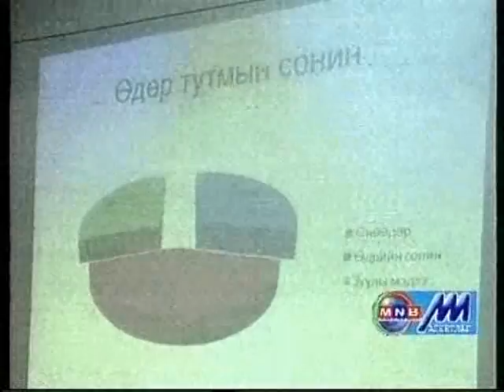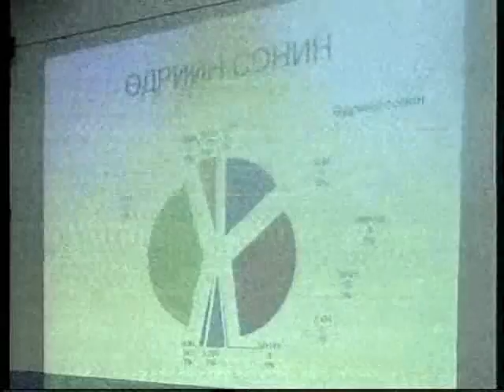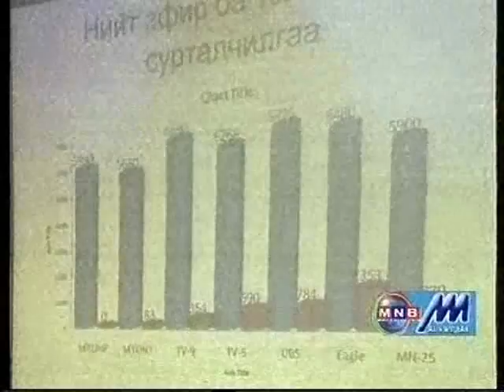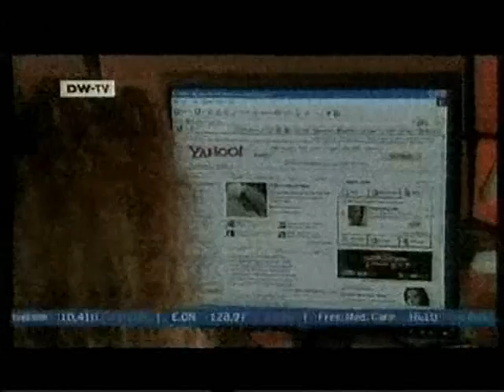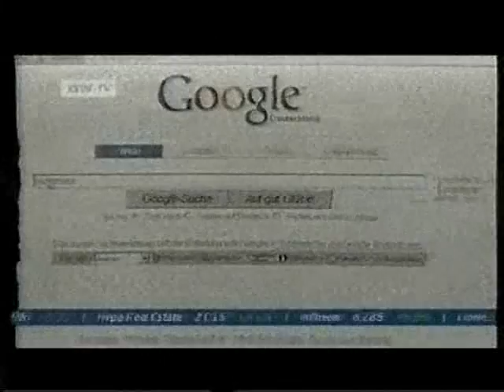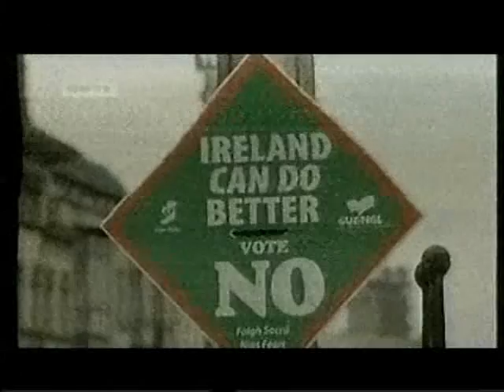udriin medee 6-13